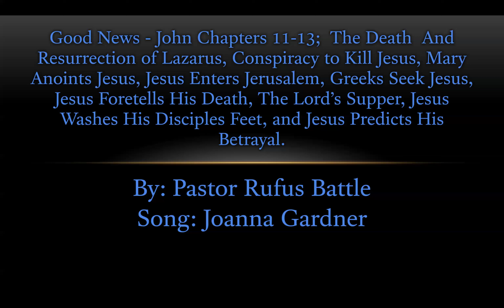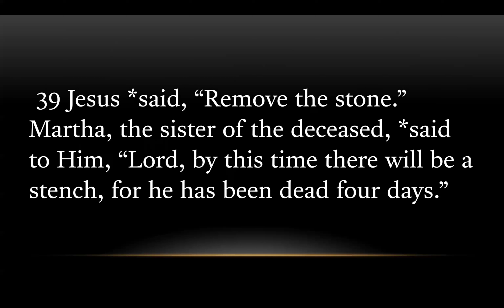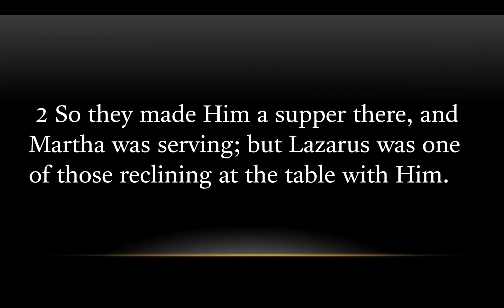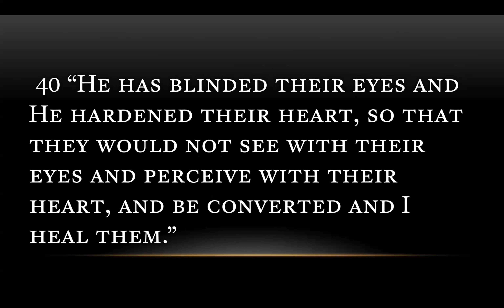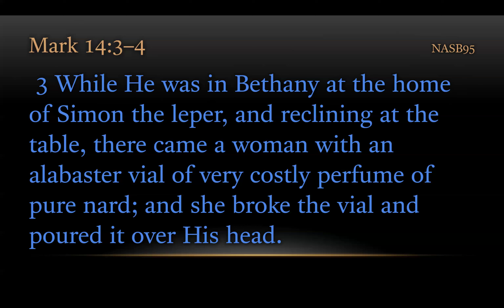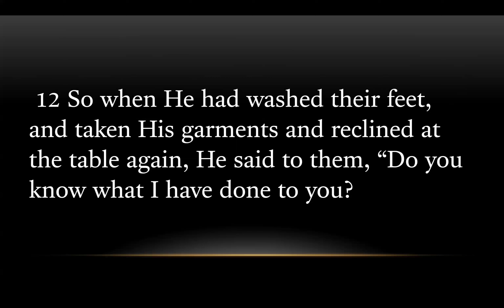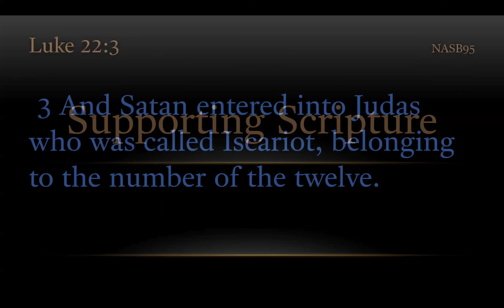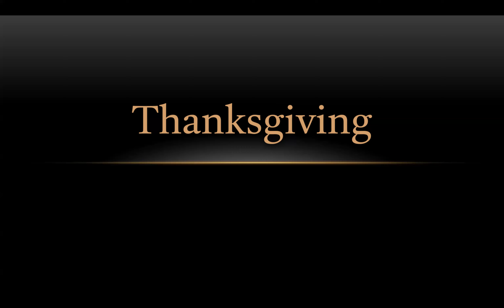Good News - John Chapters 11-13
The Death  And Resurrection of Lazarus, Conspiracy to Kill Jesus, Mary Anoints Jesus, Jesus Enters Jerusalem, Greeks Seek Jesus, Jesus Foretells His Death, The Lord's Supper, Jesus Washes His Disciples Feet, and Jesus Predicts His Betrayal.